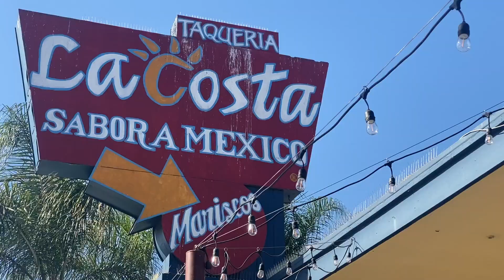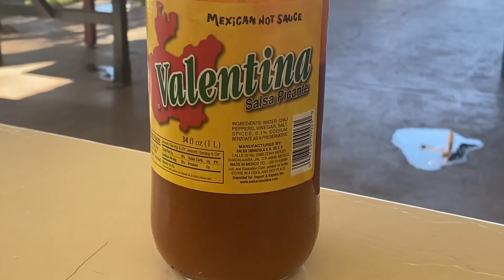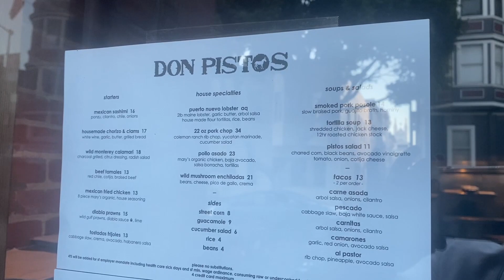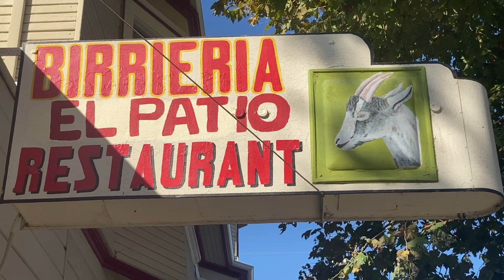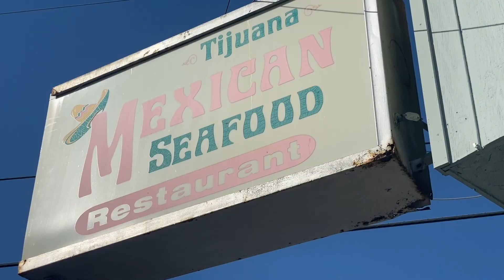KRISPY EATZ EP #2 - Tacos De Birria & Mexican Ceviche ft Maribel Ortega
Which tastes better: Mexican ceviche or Peruvian ceviche? What in the world is Birria? Join me on this food journey as special guest Maribel Ortega teaches us about Mexican ceviche and Tacos de Birria!